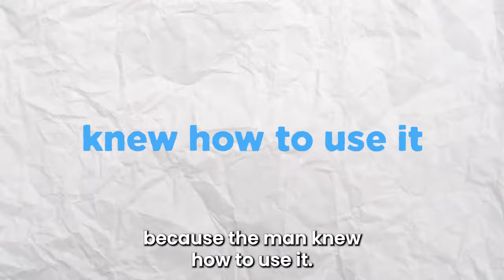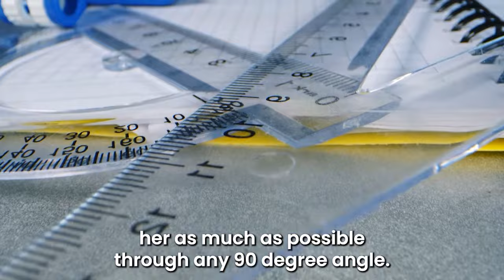The Best Small Package SEX POSITION Is This...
What is the best sex position for men with small packages? If you have a small penis, it's not the big of a deal to most women. Just know how to use it. Watch for the best sex position for small packages with Tilly Storm, our sex coach :)

Free Masterclass: How to Find the Woman of Your Dreams Fast💃